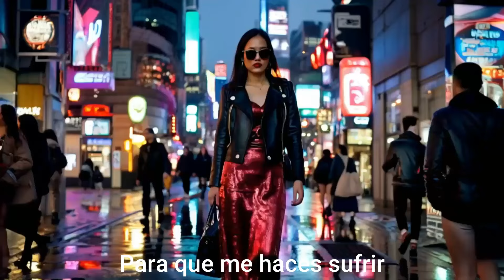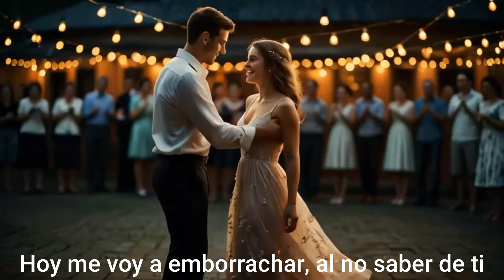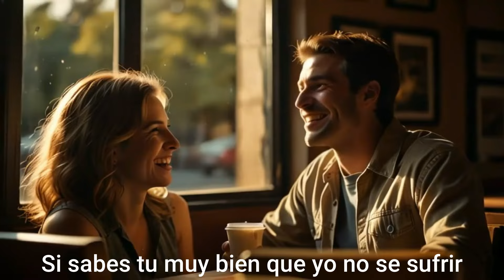Porque me haces llorar KARAOKE AI